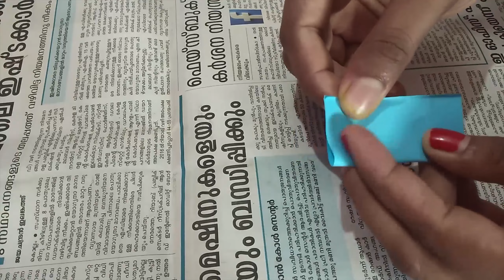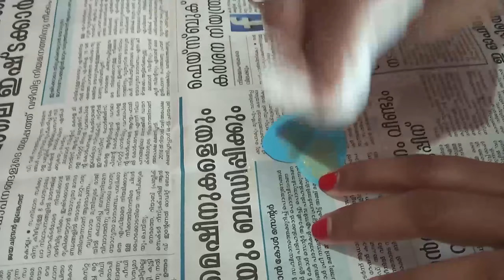Easy Decor | Malayalam | My Bunch Of Happiness